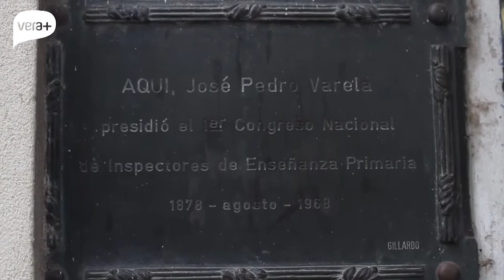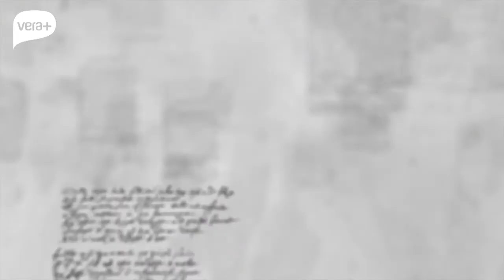El Origen - Varela - 03. La Dictadura De Latorre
En tiempos de Varela, Uruguay vivía un contexto de crisis política y económica. El 10 de marzo de 1876, Latorre asume el poder de facto y nombra a Varela como Inspector Nacional de Instrucción Pública: ¿qué significó ese nombramiento para Varela?, ¿cómo cambió su vida?

El Origen es un proyecto audiovisual que propone un viaje al nacimiento de la República Oriental del Uruguay. A partir de un formato periodístico novedoso y recursos técnicos innovadores, Facundo Ponce de León explica los acontecimientos que determinaron el origen de Uruguay, pero también nos muestra cómo se vivía por ese entonces. Entrevistas en profundidad con el estilo de Facundo, documentos y mapas de la época, historias mínimas que se entrelazan con los grandes relatos que moldearon nuestra identidad.

Mueca Films es una productora que nace por la inquietud de contar historias.
Creemos en un modo de concebir los proyectos y realizarlos. Construimos imágenes pensando que cada plano y cada palabra se conecta con todo lo demás.
Buscamos que las ficciones parezcan ciertas y que los registros documentales parezcan salidos de la imaginación. Hay nuevas maneras de contar viejas historias.
Fundada en 2012 por Juan y Facundo Ponce de León, Mueca Films ha realizado proyectos audiovisuales en Uruguay, Suiza, Canadá y Haití.